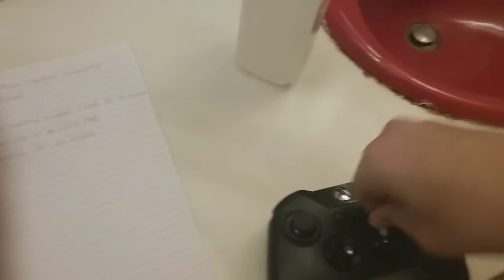How to make your controller stop swaying (Xbox and PS4)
This method is the best